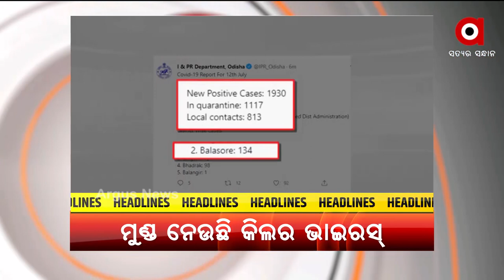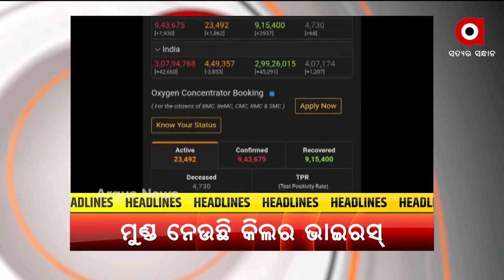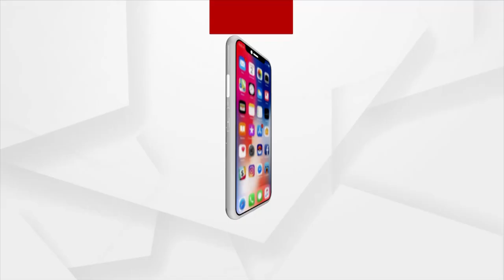Headlines 1 pm | 13 July 2021 | Argus News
8 ରାଜ୍ୟର ମୁଖ୍ୟମନ୍ତ୍ରୀଙ୍କ ସହ ପ୍ରଧାନମନ୍ତ୍ରୀଙ୍କ ବୈଠକ
ସେବା କମ୍ ଟିକସ ଅଧିକ
ଯାଜପୁର କୋରାଇ ଥାନା ରଣପୁର ଗାଁରେ ପାରିବାରିକ କଳହର କରୁଣ ପରିଣତି
ଖାଲି ପଡ଼ିଥିବା ଓଡ଼ିଆ ଅଧ୍ୟାପକଙ୍କୁ ଦିଆଯଉ ନିଯୁକ୍ତି
ଦେଶରେ ଓଡ଼ିଶାରେ ହେଉଛି ସର୍ବାଧିକ ବଜ୍ରପାତ
ଶରଧାବାଲିରେ ତିନିରଥ